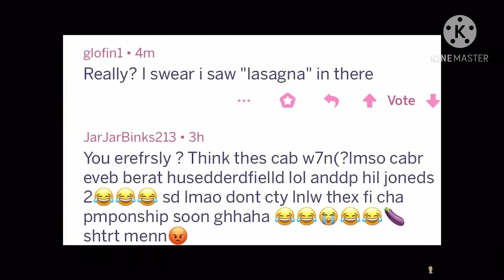When I 🗿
All credit to GioFilms